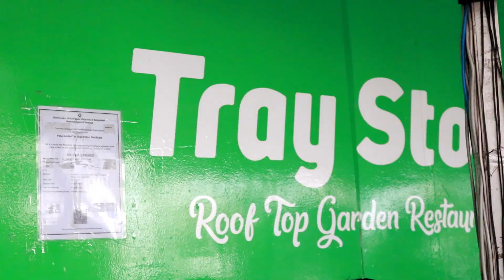TRAY STORY, AWESOME ENVIRONMENT | KHILGAON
Thursday Lunch at TRAY STORY | Radowan Rahi

Creator Name : Radowan Ahmed

*Canon 200d
*18-55 mm kit lens
*Boya mm1 Microphone
*Gorilla Pod